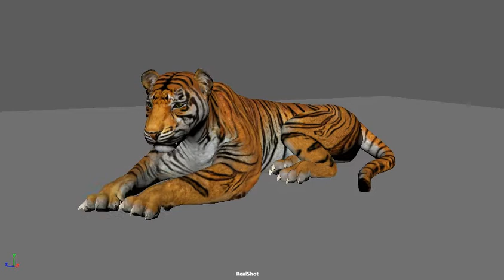Tiger Lip Sync Animation - First Attempt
Lip Sync animation to voice clipping of James Earl Jones from guest appearance on the Big Bang Theory.